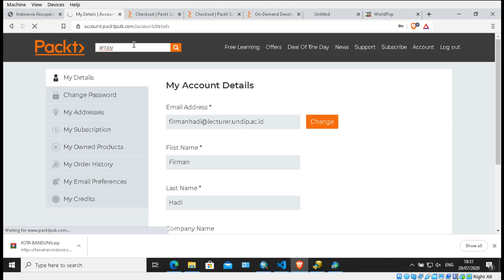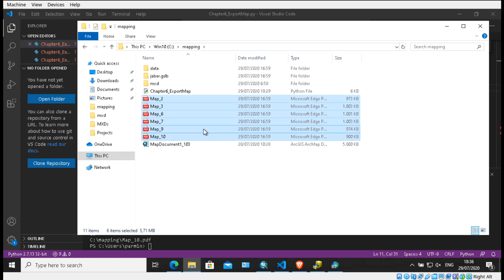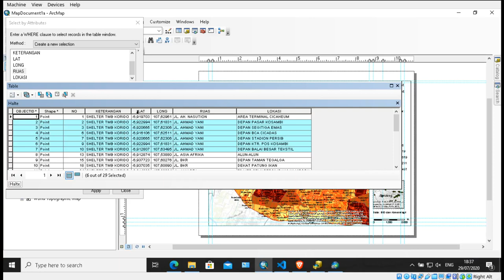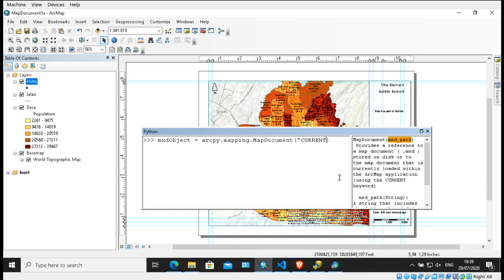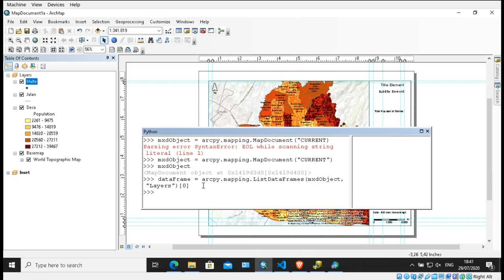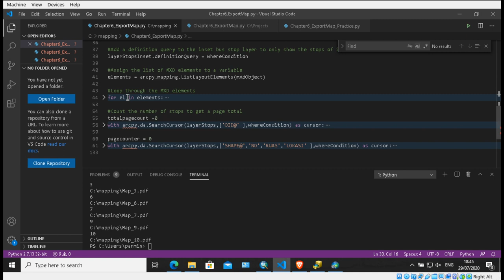ArcPy Mapping : 6. Modifikasi kode (bagian 1)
Video berikut menjelaskan bagaimana membaca kode dan memodifikasi kode untuk pencetakan otomatis.